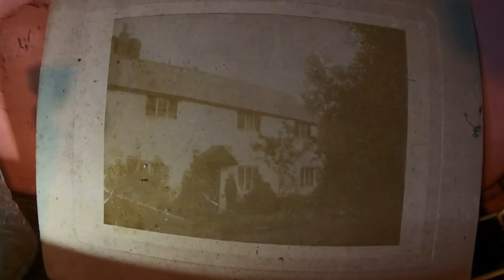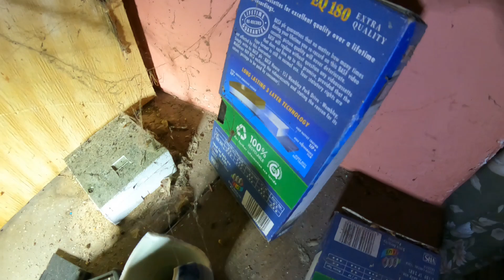The Quarry Farm Cottage